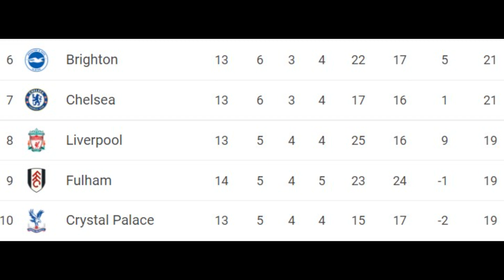PROVOKASI DARI LAWAN TAK MAMPU MEMBENDUNG ARSENAL arsenal berita arsenal rumor transfer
liga inggris
transfer pemain
rumor transfer
berita bola
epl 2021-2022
berita arsenal